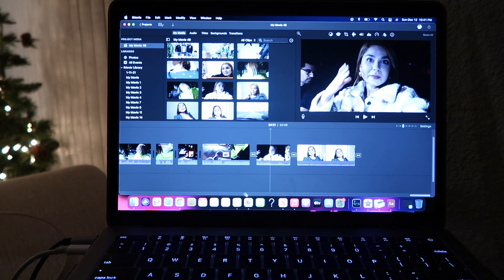VLOGMAS DIA 13 TODO EL DIA EN LA TIENDA CASI NO GRABE ESTE DIA+DIA LLUVIOSO COMIENDO HAMBURGUESAS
CEPILLO BED HEAD